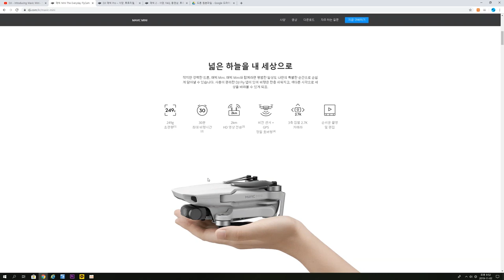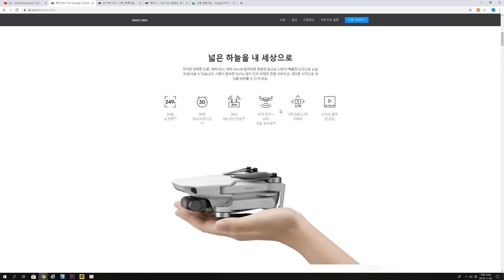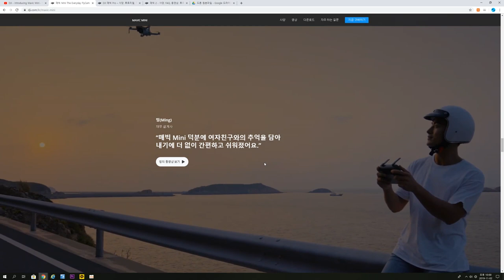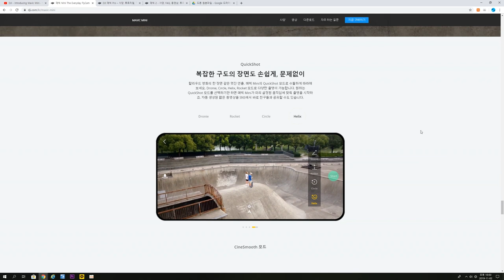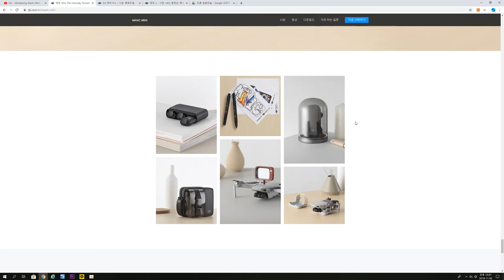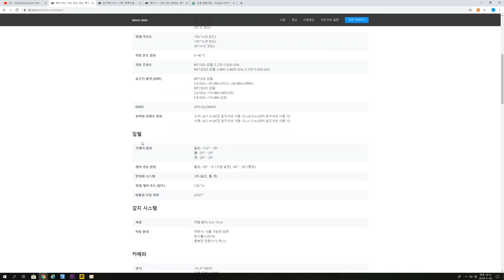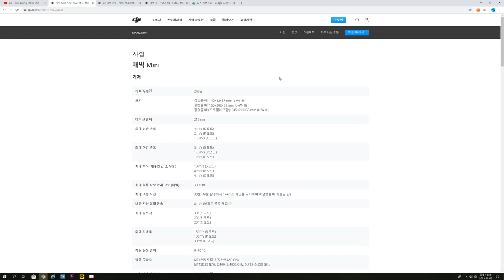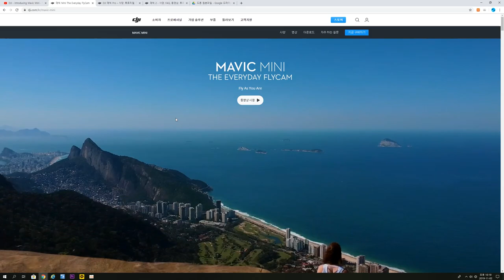DJI 매빅미니 프리뷰!! - 과연 사야하는가!? (Mavic mini preview)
이번 영상은 DJI에서 새롭게 출시한 매빅미니에 대한 프리뷰 영상입니다.

손바닥만한 사이즈, 3축짐벌, 착한가격. !

제가 생각한 매빅미니는

- 언제 어디서나 가지고 다니며
- 멀지 않은 거리에서 풍경과 드로니를 촬영하는
- 누구나 사용가능한 드론

이라고 생각합니다.

때문에 다양한 센서의 부재, 액티브 트랙의 부재, 4k의 부재 등...
기존의 촬영드론(매빅프로,팬텀,인스파이어 등)과 비교할 것이 아닌

새로운 분야의 드론으로 생각됩니다.

매빅미니를 수령하는대로 개봉기, 리뷰, 앱설명, 다른드론과의 비교 영상 등으로 돌아오겠습니다.